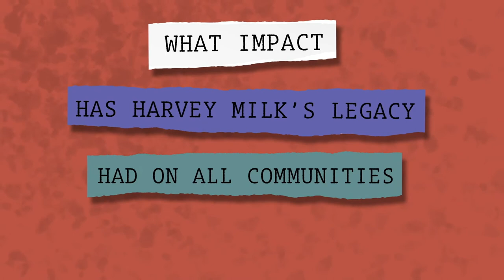Harvey Milk: Leading the Way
Harvey Milk, America’s first openly gay elected official, was assassinated in 1978. His pioneering campaign for LGBTQ+ rights paved the way for more members of the community to serve in government.